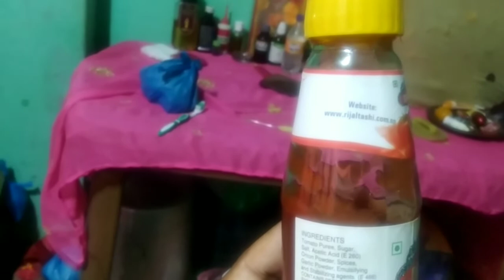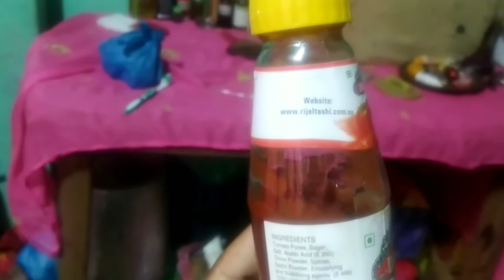Koshi Nadi Pahad Ka Kaisa Hai ll कोशी नदी पहाड़ का कैसा है ll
हेलो दोस्तो !
मेरा vlog देखने के लिए धन्यवाद ❤️👍

Track Info
Title: Last Summer by Ikson
Gener and Mood: Dance & Electronic + Bright